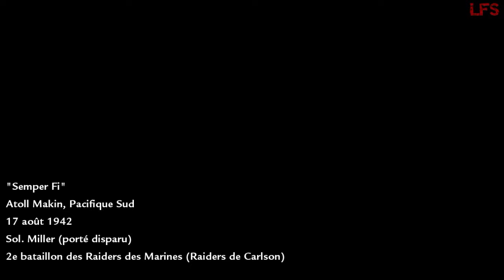World At War - 1 - Je n'ai pas les mots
La guerre avec des Sacs ça vous dit ?
Et bien bienvenue dans Call of Duty World at War et son magnifique mode coop qui va mener Mike, Aijek, Lebelge et Renard dans le syphon ( des chiottes ) de la guerre contre les Japonais et les Allemands le tout avec l'humour gras dont vous avez l'habitude.

Un petit Let's Play Coop qui devrait être assez court alors profitez en bien !